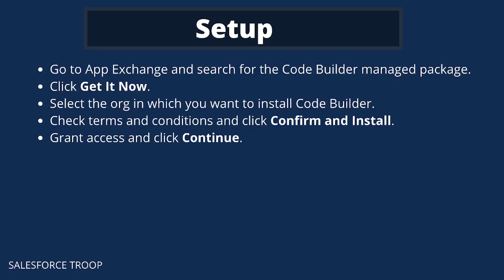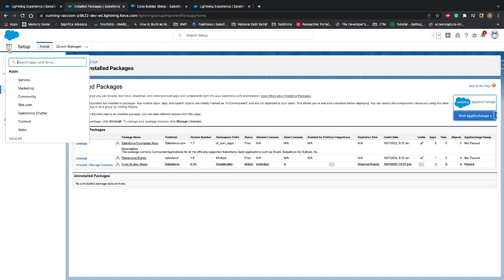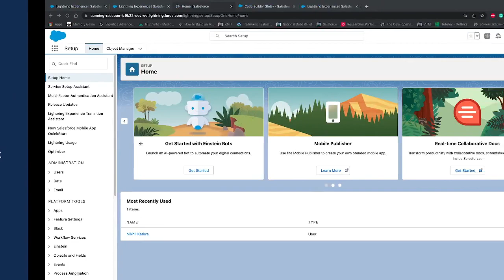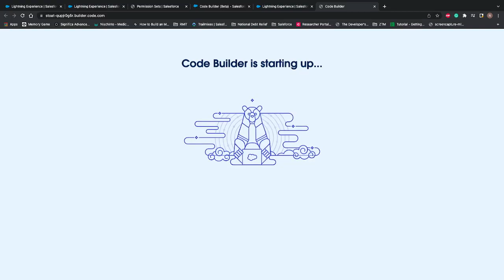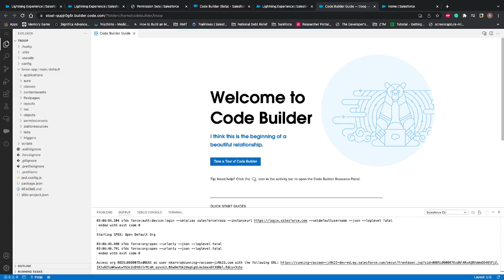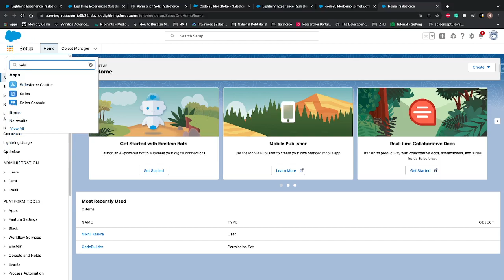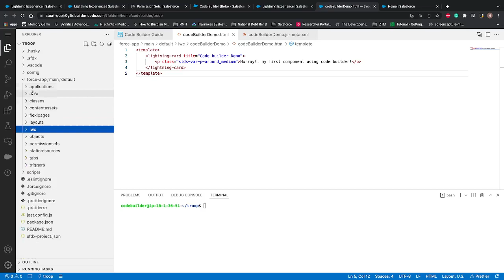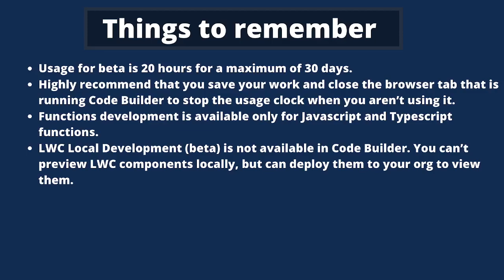Salesforce Code Builder (Beta) - Setup, Create, Deploy, Retrieve, and Considerations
Code Builder is a modern, web-based development environment optimized for Salesforce. Code Builder is in Open Beta as of today.

In this video will learn about the following stuff
1) What is Code Builder
2) How to Setup
3) How to use
4) Things to remember